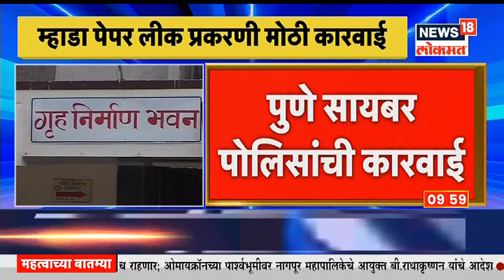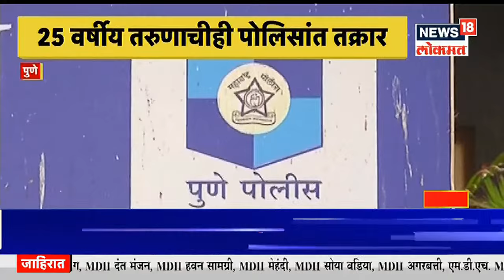Mudda Maharashtracha @10AM | म्हाडा पेपर लीक प्रकरणी मोठी कारवाई | नाशिक-येवला बसवर दगडफेक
म्हाडा पेपर लीक प्रकरणी पुणे सायबर पोलिसांकडून मोठी कारवाई करण्यात आली आहे . मोठे मासे पोलिसांच्या गळाला लागले आहेत .